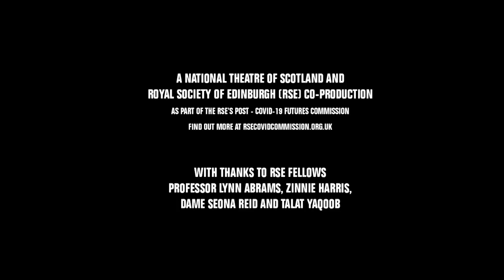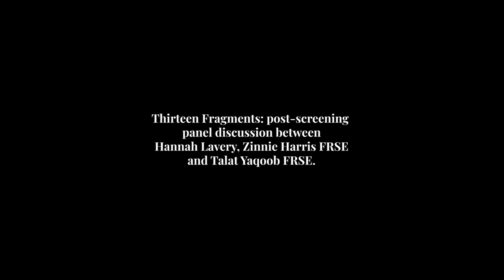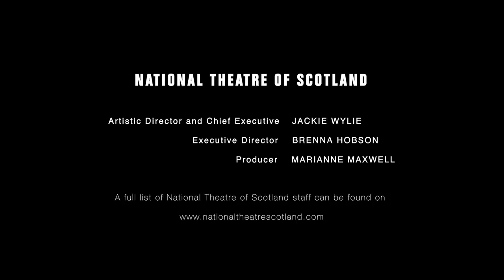Thirteen Fragments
A National Theatre of Scotland and Royal Society of Edinburgh co-production.

Created by award-winning writer and performer Hannah Lavery, Thirteen Fragments is an artistic response to the RSE’s Post-Covid-19 Commission’s work, addressing how Scotland can emerge from the Covid pandemic as a more equitable, resilient society. The digital artwork reflects Hannah’s experiences of the last year, as a woman of colour, and explores the meaning of female resilience in Scotland today and aspirations for the future.

The accompanying panel discussion involves Hannah Lavery in conversation with RSE Fellows Talat Yaqoob and Zinne Harris. Their discussion takes the film as a starting point, and explores the key themes, including the impact of Covid-19 on women and wider society, and the role that art and creativity play in the pandemic.

Written and Directed by: Hannah Lavery
Film Maker: Beth Chalmers
Choreographer: Nat McCleary
Composer: Beldina Odenyo

To learn more about the work of the Post-Covid-19 Futures Commission,

About Curious
This event was part of the RSE's summer events programme Curious. The RSE invites you to Curious, its summer events programme running from 09-27 August 2021. All eyes on Scotland’s leading thinkers in this thought-provoking series of free online talks and intimate conversations designed to question and inspire the world around us to reach new insights.